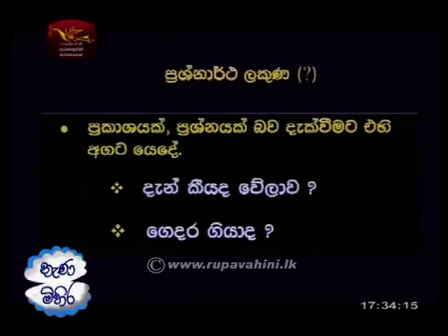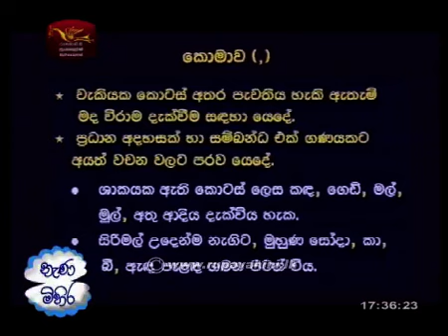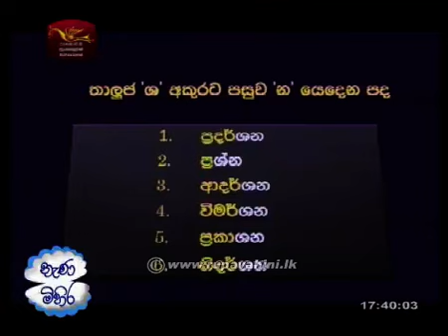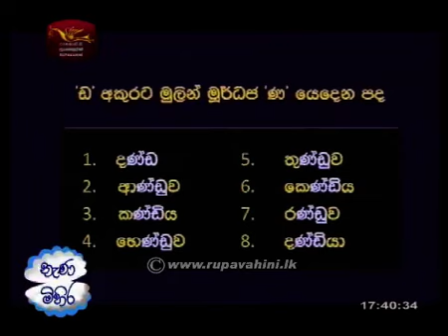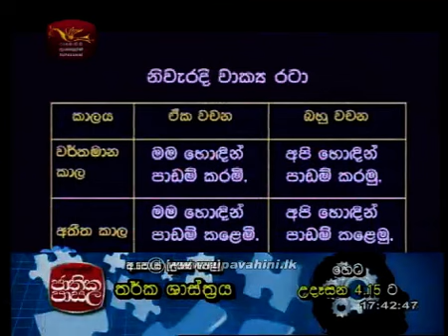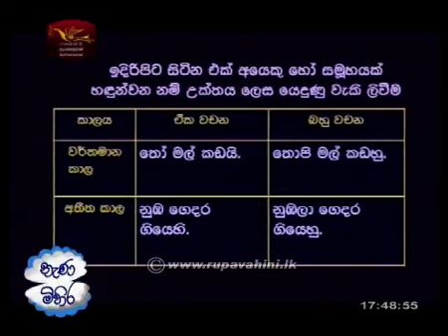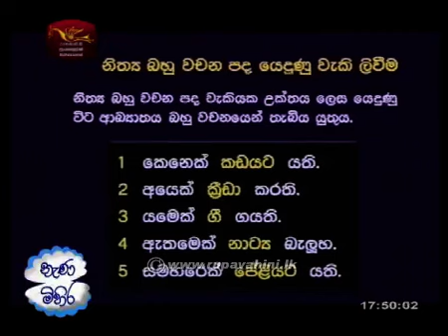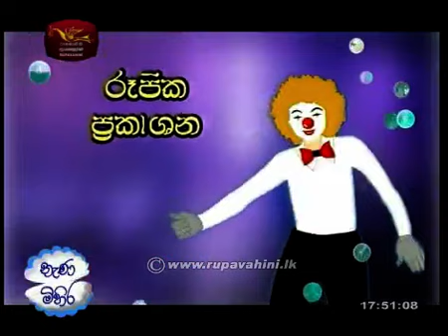Jathika Pasala Grade 5 Scholarship Nena Mihira 2015 Lesson 29